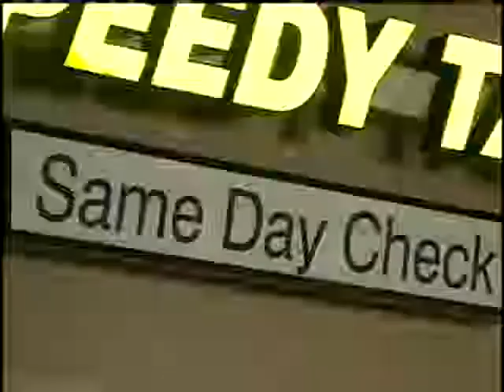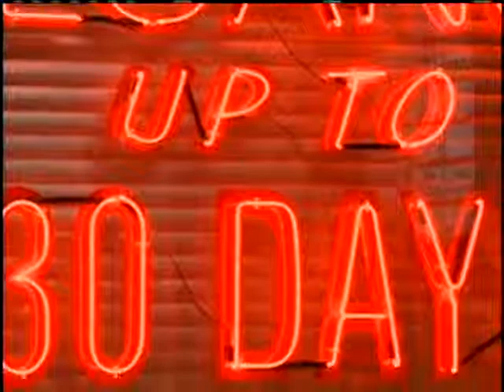Lawmakers To Discuss Pay Day Loan Bill